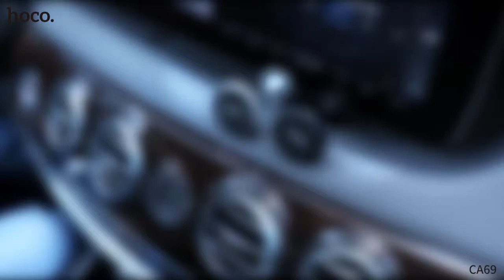HOCO CA69 Air Outlet Super Long Metal ที่ยึดโทรศัพท์ในรถยนต์ แบบแม่เหล็ก เสียบช่องแอร์ แท้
ที่ยึดโทรศัพท์ในรถยนต์